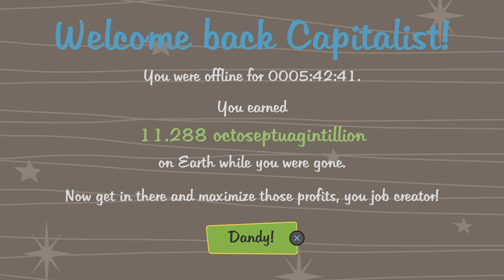AdVenture Capitalist_20240202184246